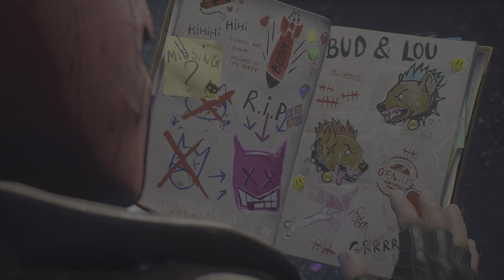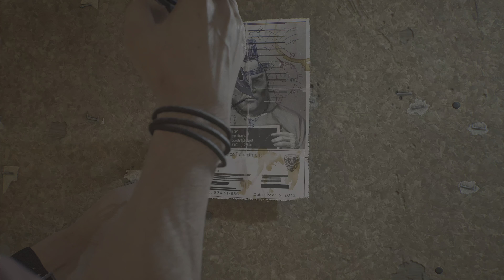Mr Freeze | Gotham Knights | Ep. 6